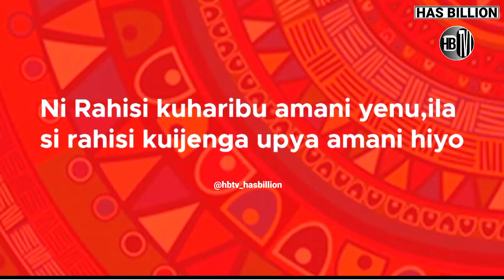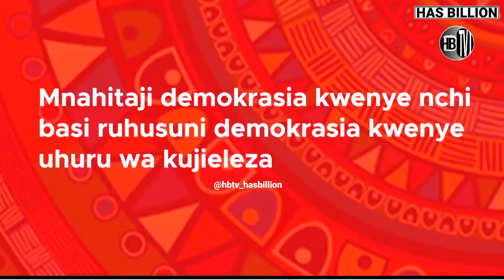CYPRIAN MUSIBA ASHINDWA KUJIZUIA NACHUKIWA KISA KUMTETEA RAIS SAMIA; VIDEO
*welcome to HB TV official you tube chanel
                              : SIM2: 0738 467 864 (whatsapp)